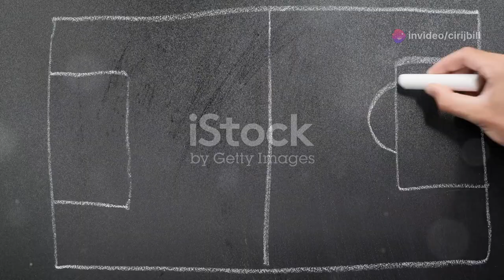England's Shock Defeat to Iceland: A Euro 2024 Pre-Tournament Analysis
00:00:00 England's Shock Defeat to Iceland: A Euro 2024 Pre-Tournament Analysis
00.01.72 English football
19.94.24 make it your